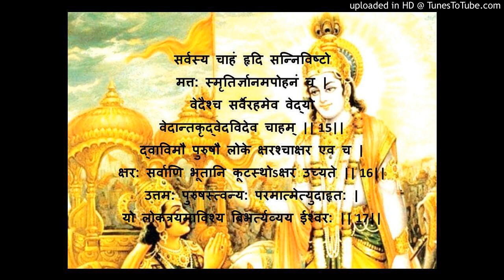SHRIMAD BHAGAVAD GITA - CHAPTER 15, VERSES - 15--17